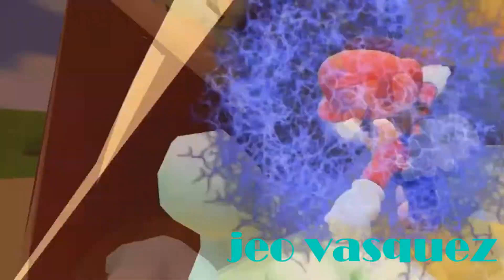[SMG4ScreamingCollab2] SMG4 Screams like Cartoon Network Skull Logo